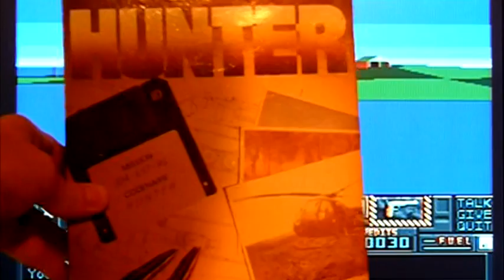Hunter on Commodore Amiga. Gameplay & Commentary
Gameplay & commentary from Hunter by Activision playing on a Commodore Amiga vintage home computer. Retro Gaming.

It's more a case of me speaking my thoughts while playing the games, many for the first time, and most for the first time in a very long time... so it's all a little spontaneous and random.
Predictably, as I never practice before recording, I usually play very badly.

Given that I am playing many of these games for the first time, and everything I say is completely off the cuff, you probably shouldn't take what I say overly seriously. The opinions that I express are my feelings at the time, but it's entirely possible that they would be different if I were to take the time to get to grips with the game.

However, given that these videos are intended to show that "first time experience", I believe they have some validity or merit.